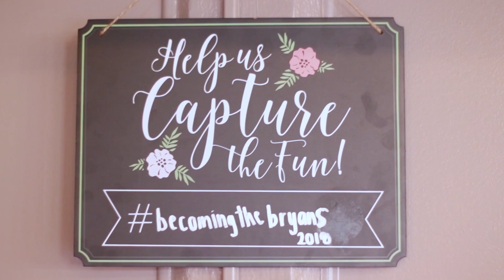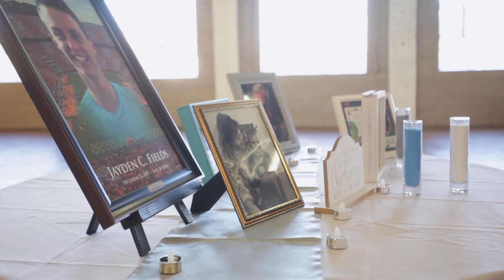Savannah and Dale Wedding